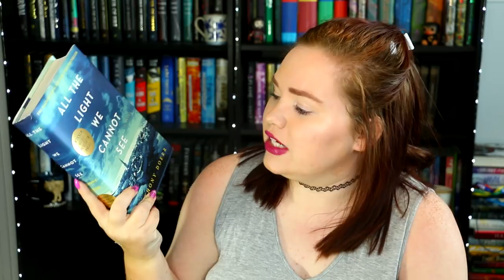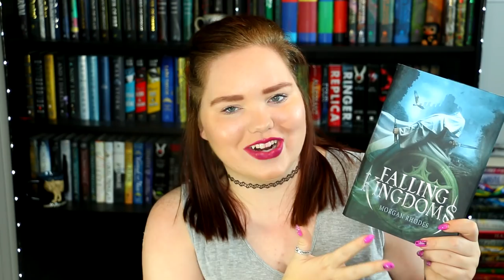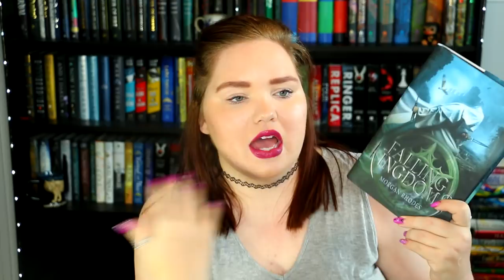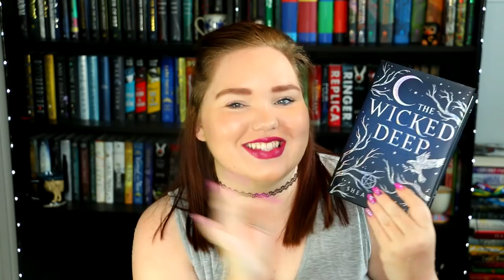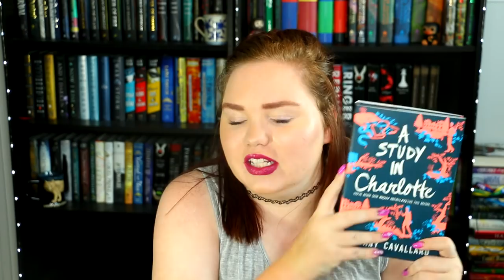July TBR 2018 | AbigailHaleigh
❋ If you'd like to receive your first two months free with Scribd, then

❋Would you like $10 off $25 of your first order on Book Outlet?

▼ BOOKS AND VIDEOS MENTIONED ▼